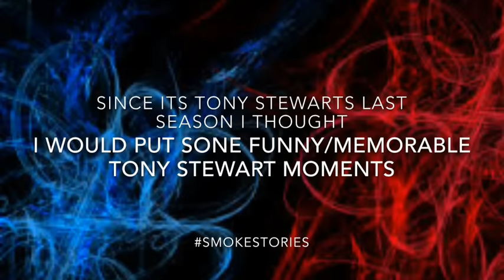Tony Stewart Funny/Angry/Memorable Moments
Tony says goodbye at the end of the 2016 season. Here are some good clips from Tony.